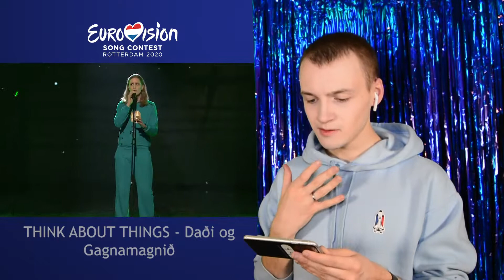REACTION | "Think About Things" Daði og Gagnamagnið - ICELAND 🇮🇸 Eurovision 2020 | MAXE Eurovision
Here's my Eurovision 2020 reaction video with ICELAND and the amazing Daði og Gagnamagnið with her song "Think About Things"! Congratulations for this song! What do you think of Hurricane's song?